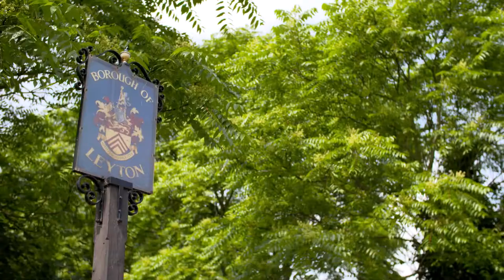Taylor Wimpey Coronation Square, Leyton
Coronation Square consists of 750 1, 2 and 3 bedroom homes, of which 50 per cent will be affordable. The development will include a new civic square, with a market hall and retail and commercial space for existing and new start-up businesses. The homes will be surrounded by green space, creating a peaceful and natural environment within the city of London.